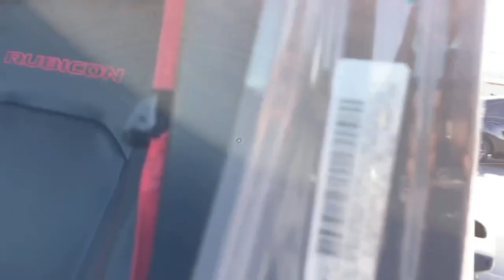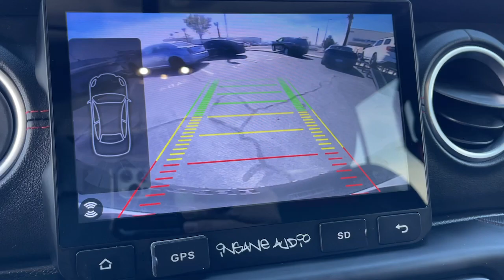2020 Jeep Wrangler Victorville, High Desert, Hesperia, Apple Valley, Adelanto, CA 23JH3053A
Sting-Gray Clearcoat Used 2020 Jeep Wrangler Unlimited Rubicon available in Victorville, California at Victorville Motors. Servicing the High Desert, Hesperia, Apple Valley, Adelanto, CA Area.

Victorville Motors
14617 Civic Dr

Recent Arrival! Certified. CARFAX One-Owner. Clean CARFAX. Odometer is 8345 miles below market average! Wrangler Unlimited Rubicon, 4D Sport Utility, 2.0L I4 DOHC, 8-Speed Automatic, 4WD, Sting-Gray Clearcoat, Black Leather, 240 Amp Alternator, 7 & 4 Pin Wiring Harness, 700 Amp Maintenance Free Battery, Air Conditioning, Auxiliary Switches, Black/Body Color Grille, Blind Spot & Cross Path Detection, Body Color 3-Piece Hard Top, Body Color Fender Flares, Class II Receiver Hitch, Cold Weather Group, Daytime Running Lamps LED Accents, Driver vanity mirror, Dual front impact airbags, Front fog lights, Front LED Fog Lamps, Heated Front Seats, Heated Steering Wheel, Illuminated entry, Jeep Trail Rated Kit, LED Lighting Group, LED Reflector Headlamps, LED Taillamps, Low tire pressure warning, MOPAR Bumper Hoop, MOPAR Hinge-Gate Reinforcement, Occupant sensing airbag, Outside temperature display, ParkSense Rear Park Assist System, ParkView Rear Back-Up Camera, Passenger vanity mirror, Power steering, Power windows, Quick Order Package 28Y Recon, Radio: Uconnect 4 w/7 Display, Recon Badge, Recon Decals, Recon Package, Red Seat Belts, Remote keyless entry, Remote Start System, Safety Group, Speed control, Steel Bumper Group, Steel Front Bumper, Steel Rear Bumper, Telescoping steering wheel, Tilt steering wheel, Trailer Tow & HD Electrical Group, Trip computer, Wheels: 17 x 7.5 Machined/Painted Black, Wrapped I/P Bezels w/Red Stitch. Jeep Details:brbr  * 125 Point Inspection (for FCA US LLC Certified Pre-Owned program)br  * Transferable Warranty (for FCA US LLC Certified Pre-Owned program)br  * Warranty Deductible: $100br  * Includes First Day Rental, Car Rental Allowance, and Trip Interruption Benefits. SiriusXM 3 month trial subscription (for FCA US LLC Certified Pre-Owned program), Vehicles Up to 120,000 Miles and 5 Model Years Between 75,001 and 120,000 Miles. 3 Month/3,000 Mile Maximum Care Limited Warranty, Whichever Comes First, Measured From Certified Pre-Owned Purchase Date. Thorough Reconditioning Process Using Authentic Mopar Parts. Car Rental Allowance, 3-Month Trial Subscription for SiriusXM GuardianTM and Satellite Radio (for Certified Pre-Owned Go program)br  * Powertrain Limited Warranty: 84 Month/100,000 Mile (whichever comes first) from original in-service date (for FCA US LLC Certified Pre-Owned program)br  * Limited Warranty: 3 Month/3,000 Mile (whichever comes first) after new car warranty expires or from certified purchase date (for FCA US LLC Certified Pre-Owned program)br  * Vehicle Historybr  * Roadside AssistancebrbrbrVictorville Motors prides itself on being in the business of serving people. Our commitment to the community is what has made Victorville Motors successful. We know that the value of developing people-friendly processes that support personal, as well as team growth develops a strong business. We've been honored to be a part of the High Desert since 1970 and we are passionate about continuing to do our part to make the Victor Valley a better place to live and work.